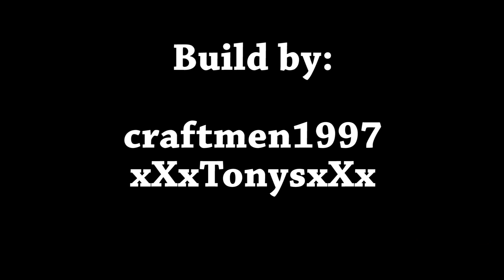Minecraft Timelapse: Epic Mage Castle [Full HD 1080p]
Točeno na portálu Gameteam.cz

Server Klasik

Music / hudba

Used mods / použité módy:

Optifine
Shaders
Camera Studio